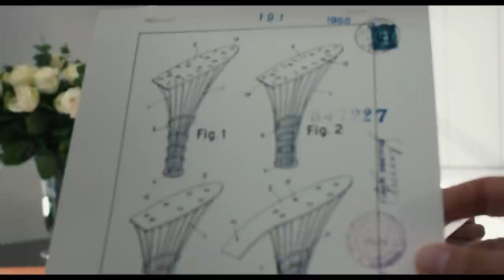SALVATORE: SHOEMAKER OF DREAMS - Official Trailer - In Cinemas December 1, 2022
Salvatore: Shoemaker of Dreams is the lovingly told story of Salvatore Ferragamo, whose vision, passion, and craftsmanship made him “shoemaker to the stars.”
A new documentary from Luca Guadagnino, see it in select cinemas from December 1.

Growing up poor in Bonito, Italy, Salvatore Ferragamo began his career as a shoemaker before he was barely a teenager. Immigrating to America in 1915 at the age of 16, his work would soon help invent the glamour of Hollywood’s silent era as he created shoes for iconic films including The Thief of Bagdad and The Ten Commandments and for stars including Gloria Swanson, Mary Pickford, and Douglas Fairbanks, many of whom became his friends. Overcoming a Depression-era setback, Ferragamo rebounded and would define mid-century elegance for performers including Audrey Hepburn, Marilyn Monroe, Bette Davis, Rita Hayworth, and Ingrid Bergman — all while embarking on a love story and warm family life with his wife, Wanda, and their six children. In Salvatore: Shoemaker of Dreams, Academy Award©-nominated and BAFTA nominated filmmaker Luca Guadagnino (Call Me by Your Name, A Bigger Splash, Bertolucci on Bertolucci) tracks Ferragamo’s life from humble beginnings to California and to a storied studio in Florence, Italy. With Emmy©-nominated actor Michael Stuhlbarg (Call Me by Your Name, The Shape of Water) narrating Ferragamo’s 1955 memoir; a trove of 100-year-old archival footage; an extraordinary “shoe ballet” created by stop-motion artist PES; and incisive commentary by Martin Scorsese, Manolo Blahnik, Christian Louboutin, Vogue Creative Director Grace Coddington, Variety Film Critic Todd Mccarthy, Wanda Ferragamo and Wanda and Salvatore’s children and grandchildren, Salvatore: Shoemaker Of Dreams is a portrait of a man whose vision, passion, and craftsmanship made him “shoemaker to the stars,” an architect of Hollywood magic, and an enduring cultural, fashion, and artistic influence.

Directed by Luca Guadagnino.

SHOWING AT THE FOLLOWING CINEMAS
NSW/ACT: Palace Verona, Palace Norton Street, Palace Electric Canberra
VIC: Cinema Nova, Palace Brighton Bay, Palace Como
TAS: State Hobart
SA: Palace Nova East End
*WA: Luna Leederville will release on December 8, 2022

IN SELECT CINEMAS DECEMBER 1, 2022